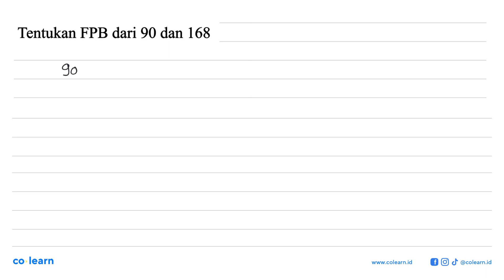Tentukan FPB dari 90 dan 168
Topik atau Materi: Kelipatan dan Faktor - BILANGAN BULAT DAN PECAHAN - BILANGAN - Matematika Kelas 7 SMP - K-13

00:00 : Bedah Soal
01:00 : Konsep, rumus dan pengertian Kelipatan dan Faktor
01:18 : Langkah penyelesaian soal
00:42 : Jawaban akhir
01:12 : Penutup